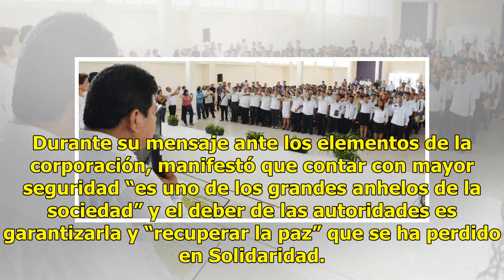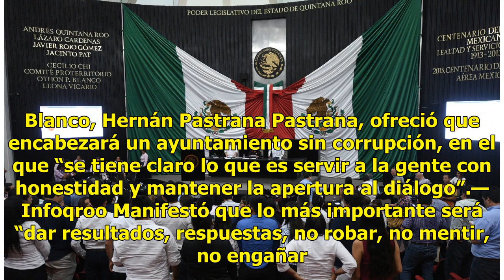Toman protesta nuevos alcaldes de Quintana Roo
Prometen mejorar la seguridad CANCÚN.— En Benito Juárez, Solidaridad, Cozumel y Chetumal renovaron sus respectivas alcadías para el próximo trienio 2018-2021. La presidenta municipal de Benito Juárez, Mara Lezama inició su gestión con una advertencia a los policías de Cancún de que se aplicará toler...